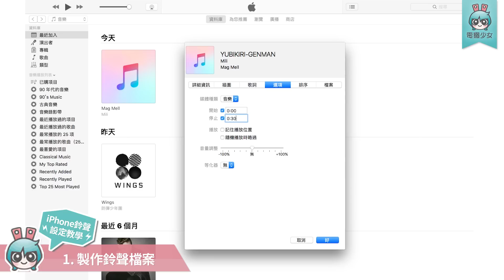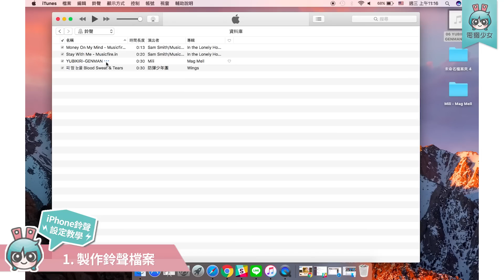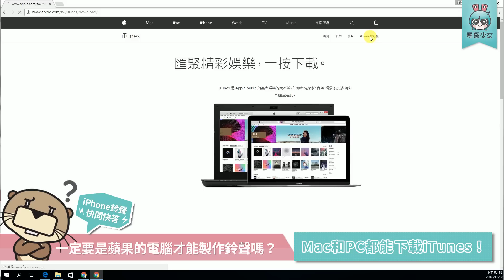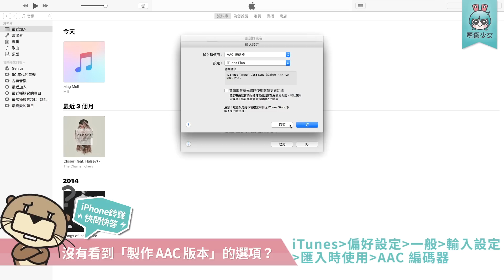iPhone鈴聲怎麼設定?快速上手教學在這裡!! [小技巧篇]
你會設定iPhone鈴聲嗎?
因為iTunes不斷的升級，有些功能的位置變得不太一樣...
所以今天Lala要來二度下凡來幫大家解答啦!

感謝獺友回報影片有故障的小地方
我們重新上稿耶耶~(LOVE)